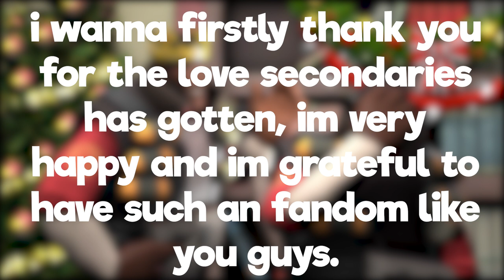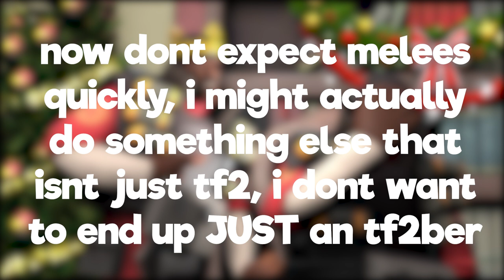An Endic Christmas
an nomrla endic chirstmas with me and my good pal lynx arguing, just like any other day

happy crisis and a merry new yeaR! oh wait i switched it up whatever